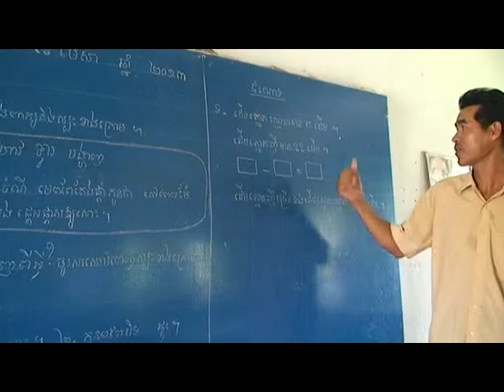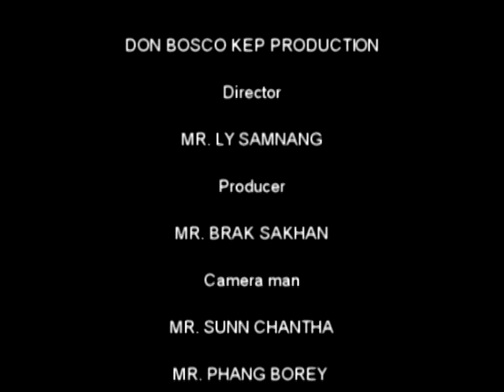Children Fund Documentary​ Don Bosco Kep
This is the Video Documentary of Don Bosco Kep.